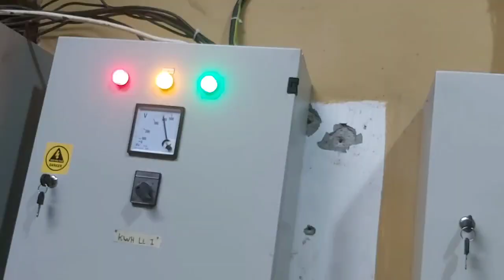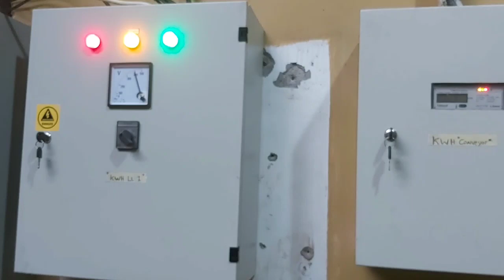Ganti panel kwh+SDP, menjadi 1 panel.